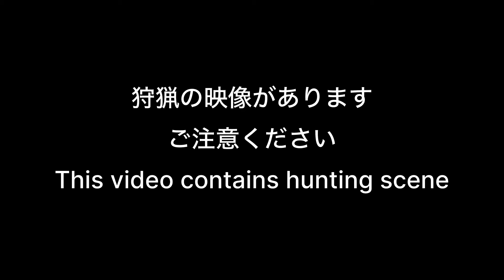【くくり罠】設置した翌日にシカ捕獲 #132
罠を仕掛けた翌日にシカを捕獲する事ができました。
まったく出入りしていなかった場所なので人の気配が無かったのが良かったのかもしれません。